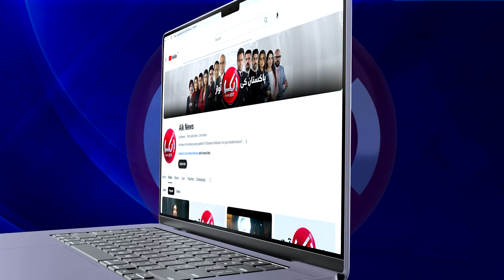CM Punjab Maryam Nawaz Has Restored Free Internet In Lahore | Digital Package